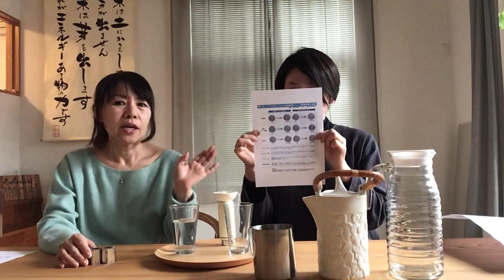【アトピー改善法】コアなお客様のためのコアなお水のコアな使い方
れのあのお客様から絶賛されているコアのご紹介です。
コアとはお水を作る装置の事！
コアで作ったお水は美味しいだけじゃなく、すごいパワーがあるんです！

【 アトピーの神様と呼ばれた女】

35年間アトピーだけを研究し、多くの方々の改善をサポートしています。
 「元の肌より綺麗に」をモットーに、人間本来の”自然治癒力”を引き出す方法や商品を追求してきました♪

一人で悩まないで。あなたの状態に合わせたアトピー改善方法は必ずあります。
長年アトピーさんを見てきた私達なら一緒に考える事ができます。

【 動画でご紹介したおすすめアイテム 】

▼コアの水(2連タイプ)

＼半永久的に使える世界で特許取得した水／多数の効果！

東京都にある「アトピーくらぶれのあ」で一人ひとりに合った体質改善のサポートを行っています。 スタッフ全員がアトピー経験者です。

 一人でも多くの方のお手伝いがしたい！
そんな想いから様々なサービスをご用意しています。
お好みのコンテンツで、アトピー克服のヒントを学んでいって下さいね♪
(メルマガ、カウンセリング、施術、通販、SNSで情報発信など)

🐇ＬＩＮＥ相談室(無料)🐇お気軽にご相談頂けます♪